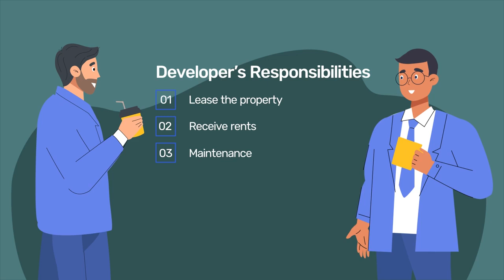Unlocking Greater Investments with SAS Infra! Strategize for Better Returns!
SAS Diamond Towers is our latest mixed-use development project that will be the one-stop destination for everything living, business and entertainment. Located in the Financial District, the project has scope for being the best real-estate investment with greater returns. And SAS Infra has made it possible to own a piece of commercial space in the project. You would be able to legally own a select part of the property with an investment starting from Rs. 30 Lakhs along with all due titles and even earn monthly rental income out of it. For more details and information about the investment scheme, check the video.